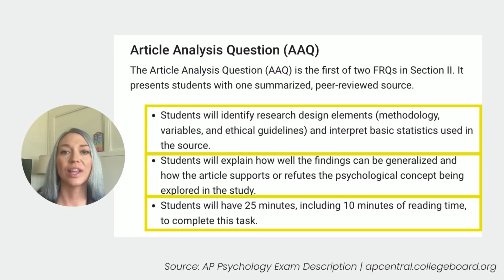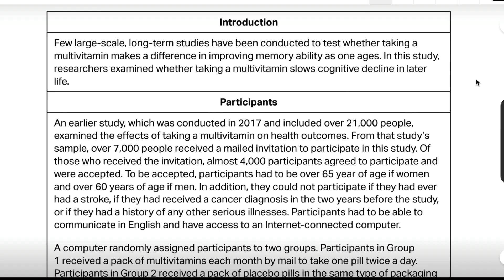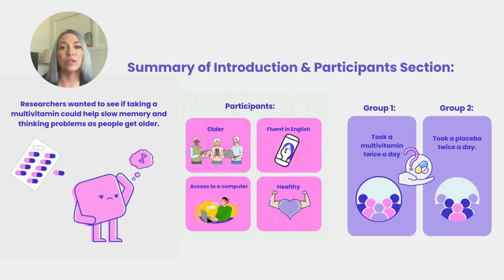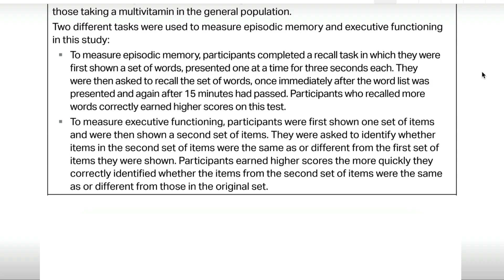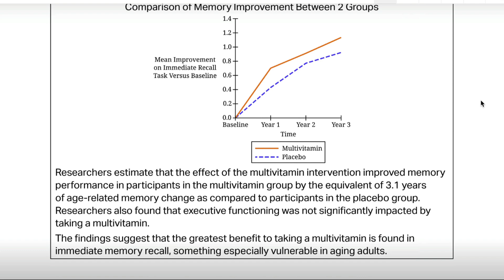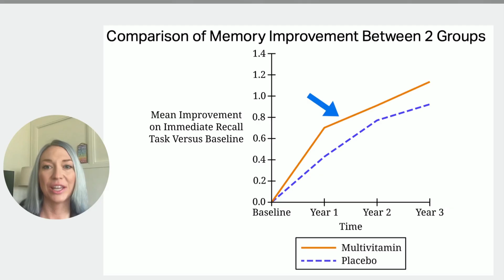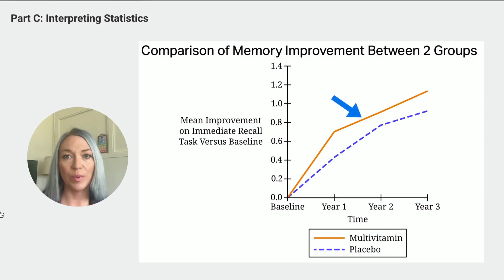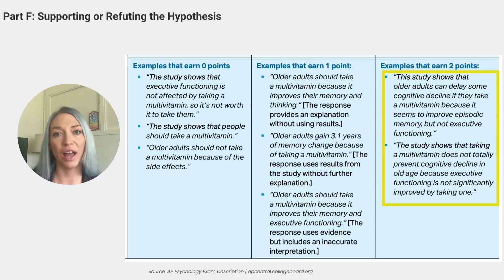AP Psychology AAQ | Step-by-Step Tutorial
📘 Learn to Ace the New Article Analysis Question (AAQ) for AP Psychology!

In this tutorial, we’ll break down a practice AAQ from the newly updated Fall 2024 AP Psychology Course and Exam Description. This video is designed to guide you through the AAQ format, step by step, so you’ll feel confident tackling this brand-new Free Response Question (FRQ) type.

📊 Practice Question:

We’ll analyze a real research article and practice AAQ directly from AP Central’s resources.

🌟 What You'll Learn:

-How to identify research methods and operational definitions.
-Strategies for interpreting statistics and evaluating generalizability.
-Tips for addressing ethical guidelines and supporting or refuting hypotheses.
-Insights on using evidence from the provided research article.

📝 Resources: Follow along and record your answer on a separate sheet of paper or this free answer template:

00:00 - Chapter 1
01:01 - Chapter 2
02:42 - Chapter 3
03:17 - Chapter 4
04:52 - Chapter 5
05:22 - Chapter 6
07:16 - Chapter 7